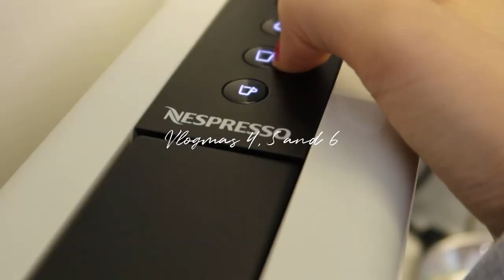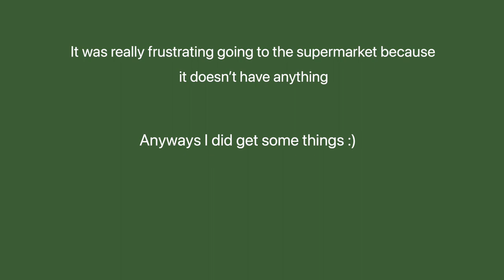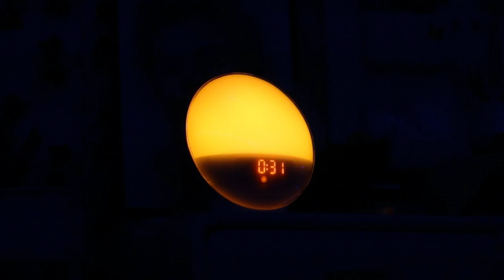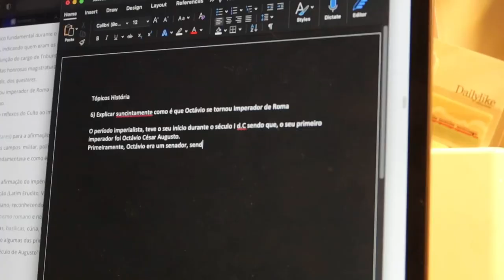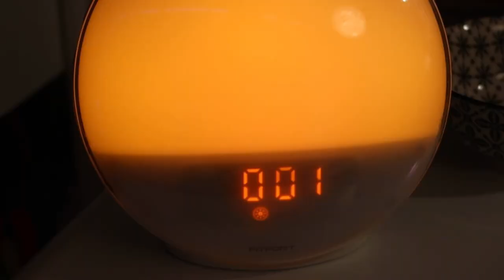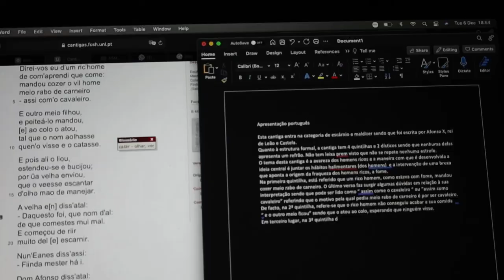vlogmas_ep.4, 5 and 6 📚 studying like my life depends on it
Hi!! SO im so sorry this is coming out like 4 days later but, as you can see, I've been focusing on school for the past few days!
I hope you all enjoy todays video and I'll se you all tomorrow!

m u s i c

s o c i a l s

Portugal, Lisbon
how old are you?
im 15
what school year are you on right now?
Im in 10th grade
app VITA